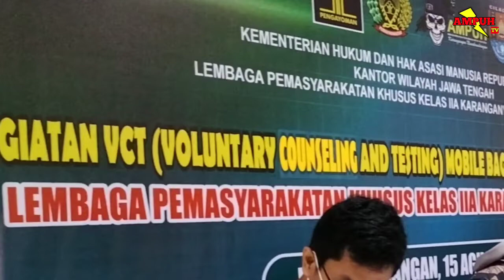250 Warga Binaan Pemasyarakatan Lapas Karanganyar Nusakambangan dilakukan VCT.